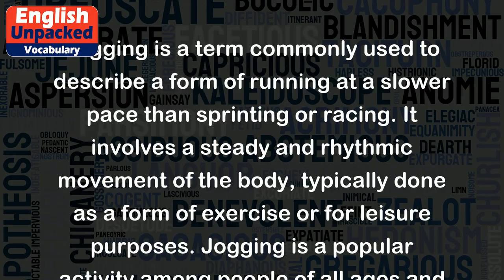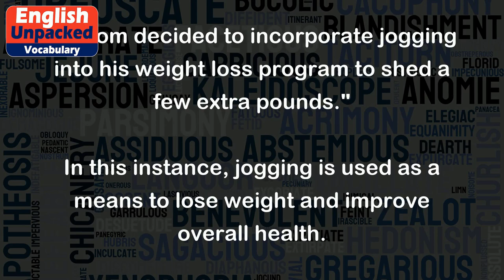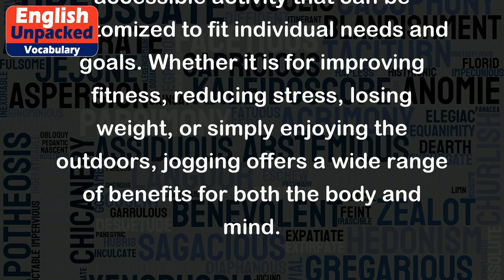Jogging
Jogging is a term commonly used to describe a form of running at a slower pace than sprinting or racing. It involves a steady and rhythmic movement of the body, typically done as a form of exercise or for leisure purposes. Jogging is a popular activity among people of all ages and fitness levels as it provides numerous health benefits.
The primary purpose of jogging is to improve cardiovascular fitness, increase endurance, and burn calories. It is a great way to engage in physical activity and maintain a healthy lifestyle. Jogging can be done on various terrains such as roads, parks, or even on a treadmill.
Here are a few examples to further illustrate the meaning of jogging:
1. "Every morning, Sarah goes for a jog around the neighborhood to kickstart her day and stay fit."
In this example, jogging is used as a regular exercise routine to maintain fitness.
2. "I enjoy jogging in the park on weekends as it helps me clear my mind and relieve stress."
Here, jogging is mentioned as a way to relax and improve mental well-being.
3. "Tom decided to incorporate jogging into his weight loss program to shed a few extra pounds."
In this instance, jogging is used as a means to lose weight and improve overall health.
4. "The doctor recommended light jogging for John to improve his cardiovascular health and strengthen his muscles."
Here, jogging is prescribed for its health benefits, particularly for the heart and muscles.
Overall, jogging is a versatile and accessible activity that can be customized to fit individual needs and goals. Whether it is for improving fitness, reducing stress, losing weight, or simply enjoying the outdoors, jogging offers a wide range of benefits for both the body and mind.